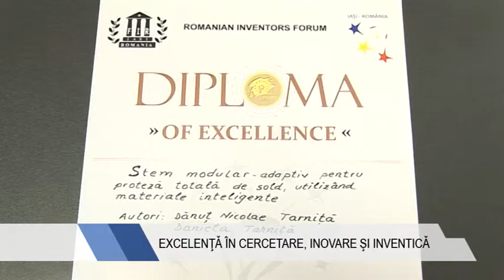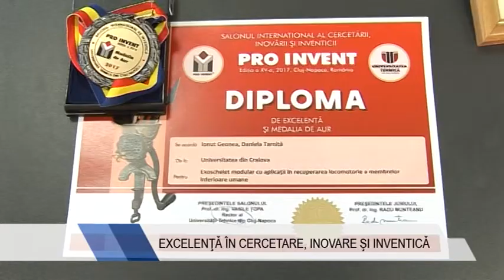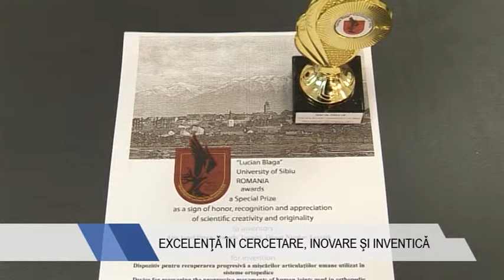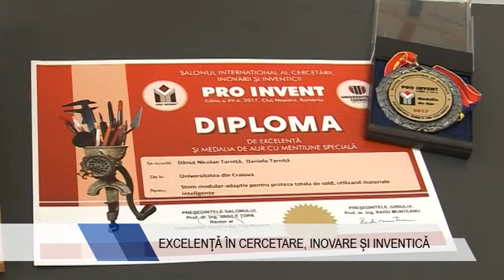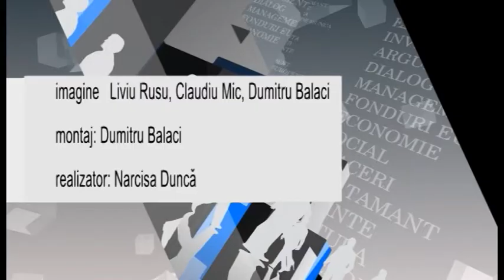Aur pentru cercetarea universitară craioveană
Mediul universitar craiovean a obţinut multiple recunoaşteri ale rezultatelor cercetării la Salonul Internaţional al Creativităţii Ştiinţifice, Inovării şi Inventicii (22-24 martie, 2017).